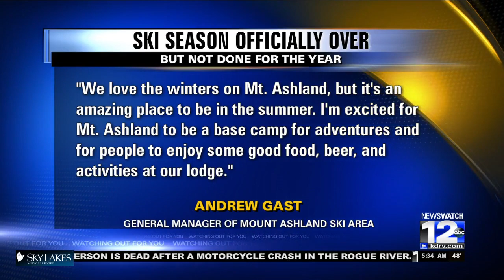Mount Ashland Ski Area closes season